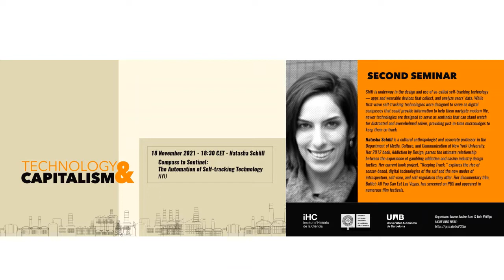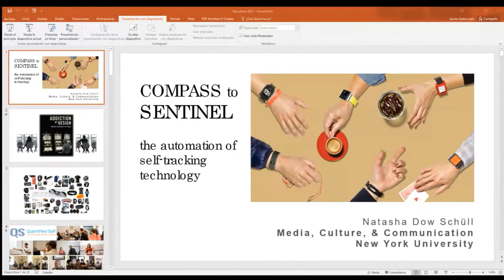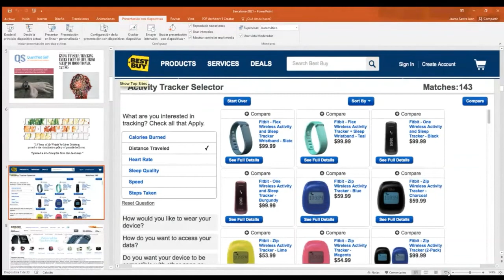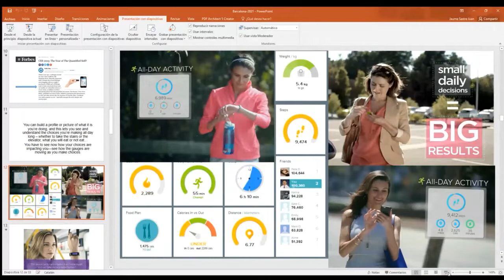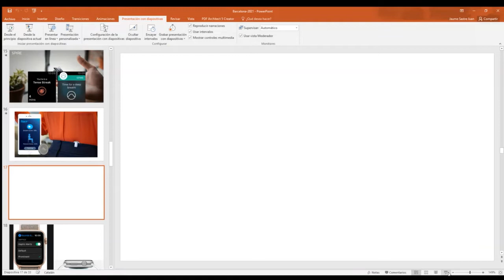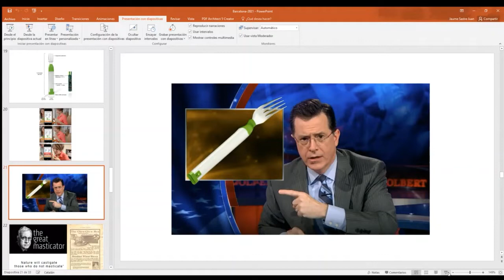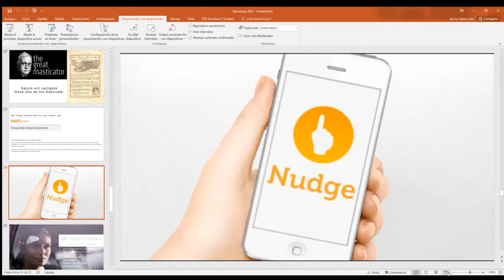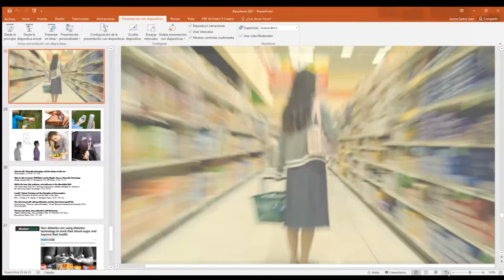Compass to Sentinel: The Automation of Self-tracking Technology" de Natasha Schüll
Cicle: Technology & capitalism
18 November 2021
Natasha Schüll (New York University, Department of Media, Culture, and Communication)
Compass to Sentinel: The Automation of Self-tracking Technology.
The talk draws on ethnographic fieldwork to argue that a shift is underway in the logic of behavioral guidance informing the design and use of so-called self-tracking technology — apps and wearable devices that sense, record, and analyze users’ data. While first-wave self-tracking technologies were designed to serve as digital compasses that could provide attentive selves with information to help them navigate the choice-filled seas of modern life, newer technologies are designed to serve as sentinels that can stand watch for distracted and overwhelmed selves, providing just-in-time micronudges to keep them on track.

Natasha Schüll is a cultural anthropologist and associate professor in the Department of Media, Culture, and Communication at New York University. Her 2012 book, Addiction by Design, parses the intimate relationship between the experience of gambling addiction and casino industry design tactics, showing how architectural, atmospheric, ergonomic, audiovisual, and algorithmic-computational techniques are marshalled to suspend—and monetize—gamblers’ attention. Her current book project, “Keeping Track,” explores the rise of sensor-based, digital technologies of the self and the new modes of introspection, self-care, and self-regulation they offer. Her documentary film, Buffet: All You Can Eat Las Vegas, has screened multiple times on PBS and appeared in numerous film festivals. Her research and op-eds have been featured in 60 Minutes, The New York Times, The Economist, The Atlantic, The Washington Post, The Financial Times, Salon, NPR, WGBH and WNYC.